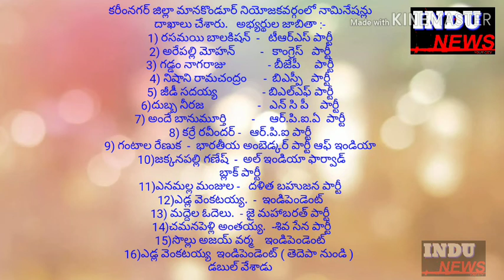మానకొండూర్ నియోజకవర్గంలో నామినేషన్ దాఖలు చేసిన అభ్యర్థులు...